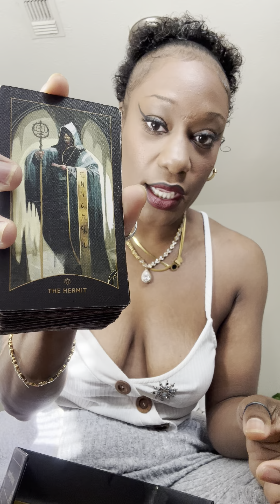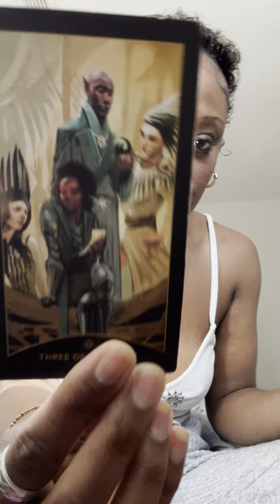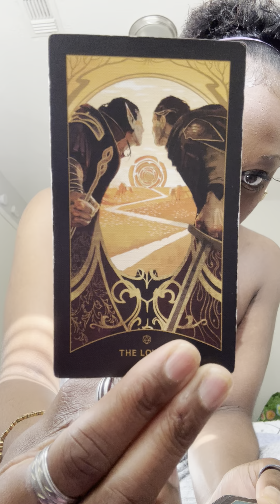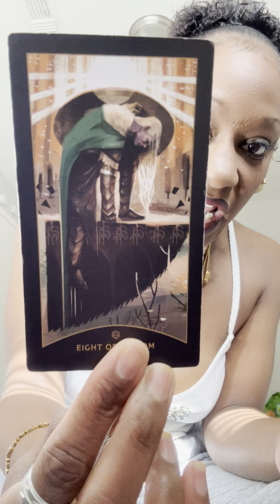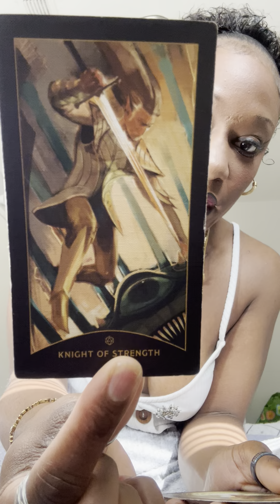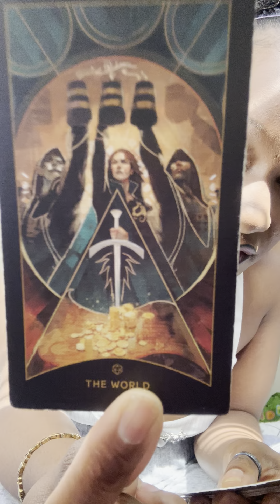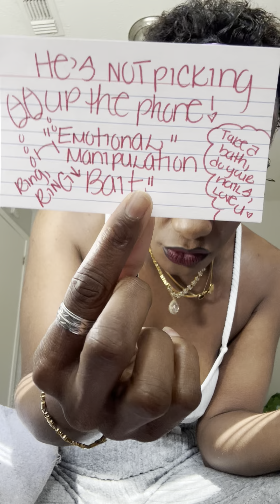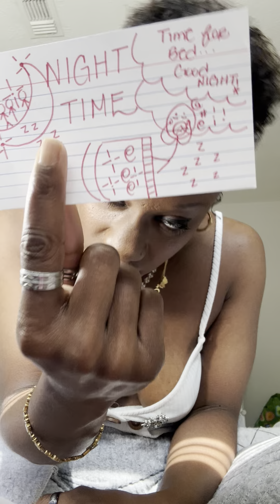A lot of ppl are mad at HOW FAR YOUVE CAME AND THE KNOWLEDGE GOD KEEPS FEEDING U👇🏿🔥💖✨📖💐Keep it up!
Sending hugs and kisses YOUR A BOSS AND DONT YOU FORGET IT!☺️🤔😏😉♥️♥️♥️♥️